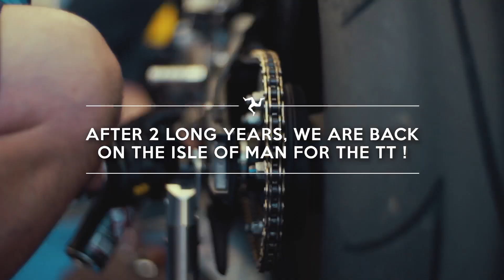Isle of Man TT IS BACK ! KEEP CALM with Motul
With an estimated average speed of 137 mph (220 kph), drivers need to have a cool head 🇮🇲. Isle of Man TT is back and you’ll have to keep calm. 😎

And check out Motul’s social media!